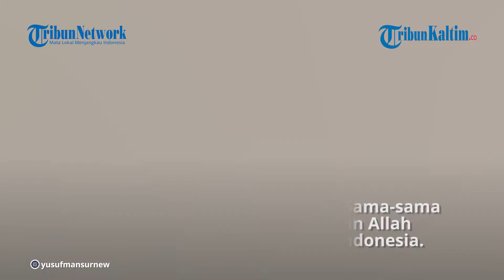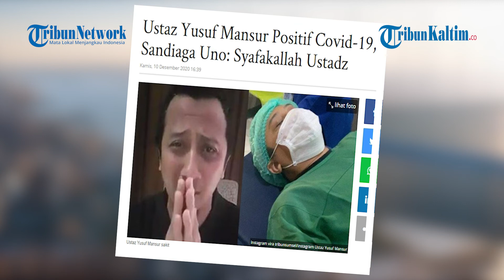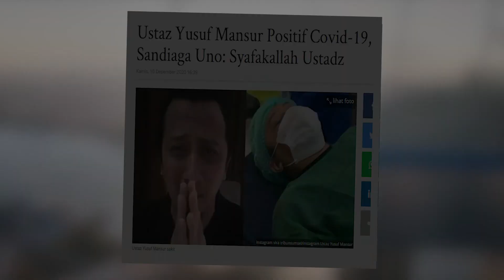Ustaz Yusuf Mansur Positif Covid-19, Sandiaga Uno: Syafakallah Ustadz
Sandiaga Uno trurt mendoakan Ustaz Yusuf Mansur, Sandi Uno dalam akun Instagramnya menuliskan agar Allah segera mengangkat wabah.

Video Editor: TribunKaltim.co / Fz